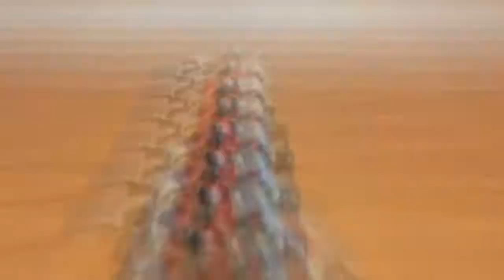Power of the Primes Dinobots Review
Power of the Primes Dinobot Grimlock, Sludge, Slag/Slug, Snarl, Swoop and Slash Review